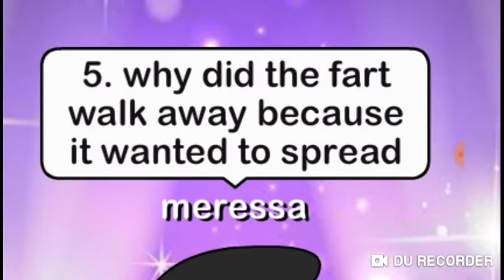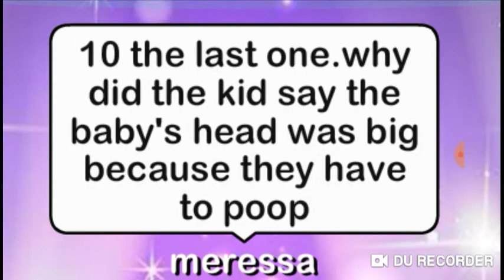Doing gatcha life jokes hahaha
No commentating😜